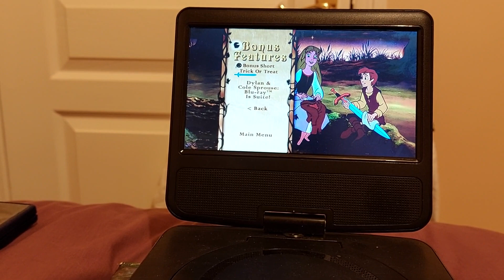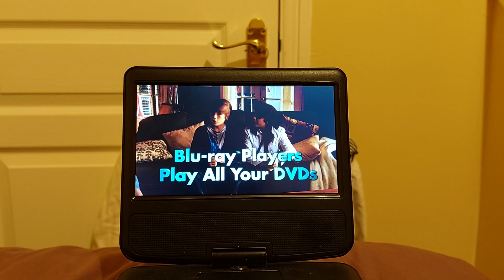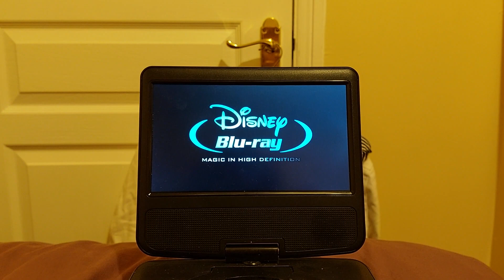Dylan and Cole Sprouse Blu-ray is Suite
This is the Dylan and Cole Sprouse Blu-ray is Suite on my UK 2010 DVD of The Black Cauldron. Enjoy!